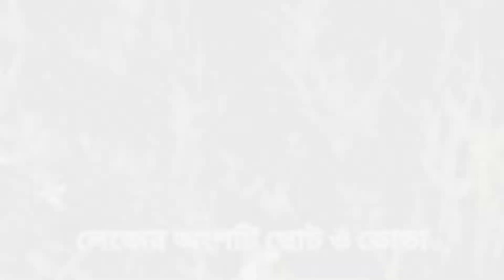Banded Krait : বিষধর শাঁখামুটির সারকথা || Bungarus fasciatus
শাঁখামুটির সারকথা : Banded Krait
 বৈজ্ঞানিক নাম: Bungarus fasciatus
=সর্বোচ্চ দৈর্ঘ্য হতে পারে ২.১ মি (৬ ফু ১১ ইঞ্চি)
=IUCN এ LC
=পৃথিবীতে শঙ্খিনী জাতের সাপের মোট ৮টি প্রজাতি রয়েছে, এর মধ্যে ৫টির আবাসই ভারত ও আশেপাশে
=বিস্তার - ভারত, নেপাল, ভুটান, মিয়ানমার, চীন, থাইল্যান্ড, সিঙ্গাপুর, কম্বোডিয়া, লাওস, ম্যাকাউ, ভিয়েতনাম, মালয়েশিয়া, ইন্দোনেশিয়া
=শাঁখামুটি ধীর গতিসম্পন্ন এবং তীব্র বিষ ধারণ করে। =স্ত্রী সাপ এপ্রিল মাসের মাঝামাঝি সময়ে ৪ থেকে ১৪টি ডিম পাড়ে
=শাঁখামুটি গোখরা, কেউটে, কালাচ, রাসেল ভাইপারের মত বিষধর সাপ খেয়ে থাকে।
শাঁখামুটি,  শঙ্খিনী বা ভোতালেজ কেউটে বা ডোরা কাল কেউটে বা ডোরা শঙ্খিনী নামেও পরিচিত।